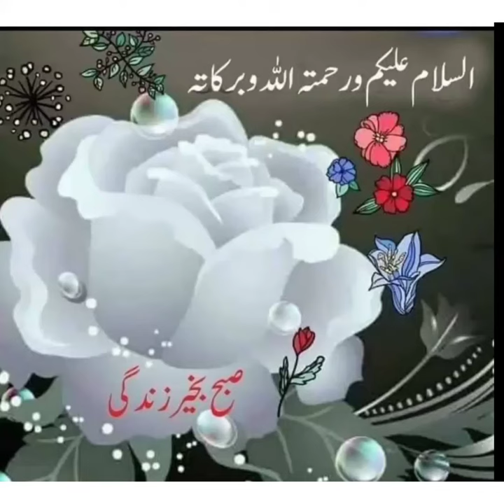# Desi story tv!lakadhare ki kahani urdu mein!desi story tv!Desi!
# Desi story tv!lakadhare ki kahani urdu mein!desi story tv!how to kahaniyan, how to make kahani, how to ki kahaniyan, how to tv suno kahaniyan, how to make cartoon kahaniya
lakadhare ki story ! lakadhare ki kahani dekhiae !desi!,desi storytime